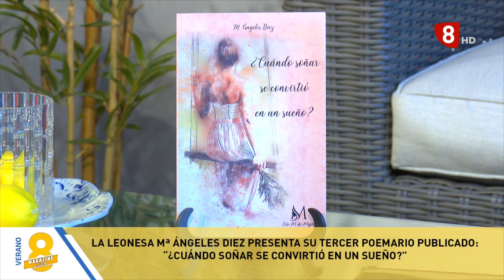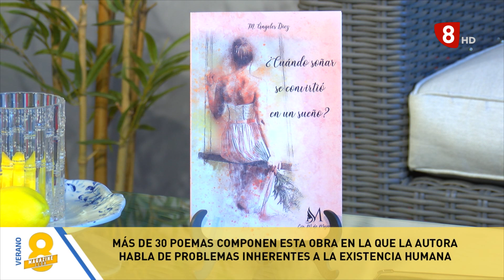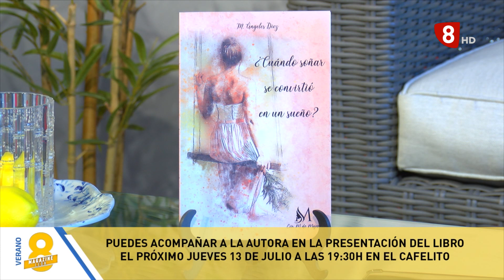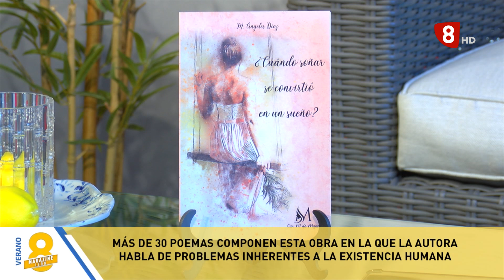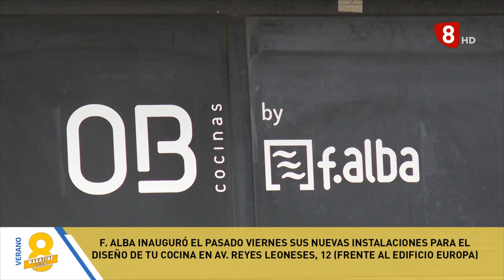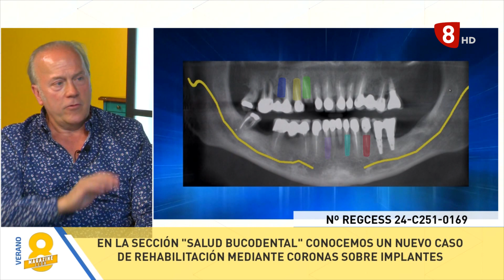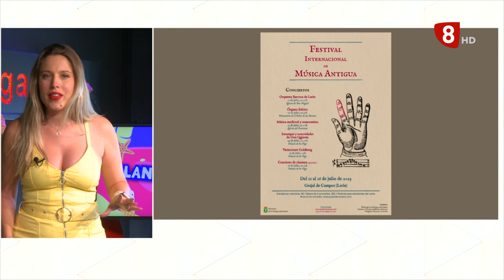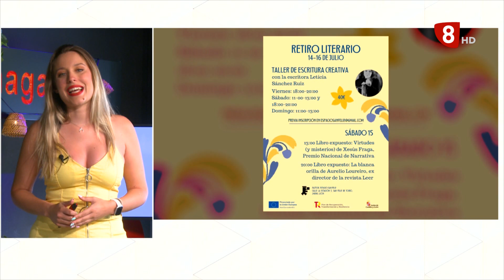8ML LUNES(10-7-23) XII Mercado medieval VDJ, “¿Cuándo soñar se convirtió en un sueño?, Artecé...